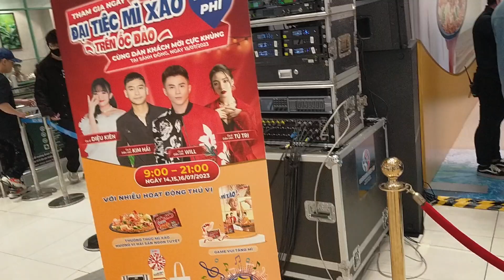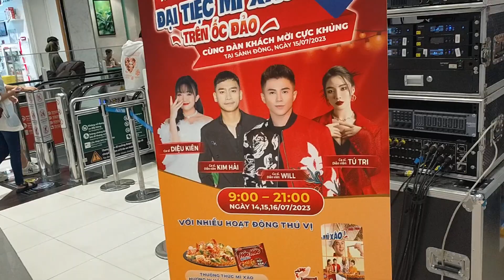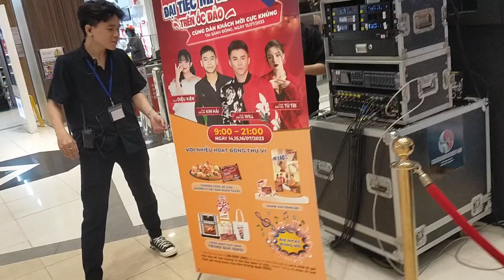TPHCM,ca sĩ will của nhóm 365 biểu diễn tại Aeon BìnhTân,quay phim YouTube_vănquý vlog cuộcsống Việt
tối nay 7h nha cả nhà tại Aeon Bình Tân TP HCM,chúc cả nhà cuối tuần vui vẻ và an lành